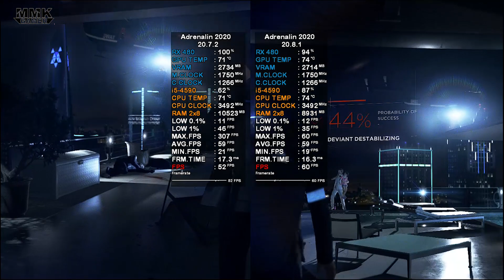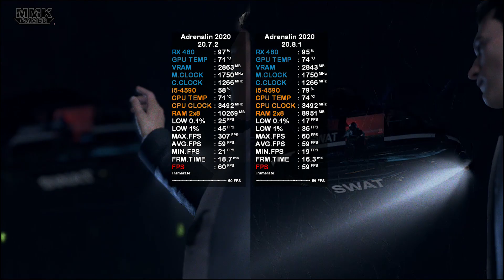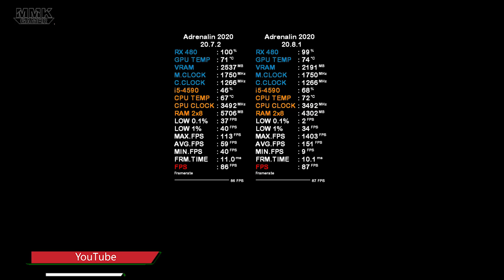AMD Driver Old(20.7.2) vs New(20.8.1)Version. Graphics Comparison & 5 Games Tested on Rx 480.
Hello guys we have now driver versions comparison hope you see the actual difference between old and latest version.
Tested Games List
1) Mad Max {0:10}
2) Mafia III {5:00}
3) Detroit {9:20}
4) Mafia II {15:56}
5) GTA V {20:39}
▬▬▬▬▬▬  My Gaming Pc Specifications ▬▬▬▬▬▬
═►Case: Cooler Master MASTERBOX MB501L
═►CPU: Intel Core i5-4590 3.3 GHz
═►Ram: Crucial (8x2) 16GB Ram 1600 Mhz
═►Motherboard: GA-H81M-S2PV-rev-3.0
═►HDD Western Digital 1TB Hard Disk 7200RPM
═►SSD Western Digital 128GB
═►GPU: Radeon Rx 480 Sapphire Nitro 4GB
═►PSU: 600W Thermatake
═►OS: Windows 10 Pro 64 Bit
═►Driver Version - Adrenalin 2020 Updating

Call of Duty MW 2 Remastered Test On Rx 480 4GB  | intel i5-4590 | 16GB Ram | All Settings | 1080p

Saints Row The Third Remastered Test On Rx 480 4GB | intel i5-4590 | 16GB Ram | All Settings | 1080p

R9 380x 4GB Test on 10 Games | intel Xeon E5 -1620 v2 | 16GB Ram | Ultra Settings 1080p | 2020

DOOM ETERNAL WALKTHROUGH FINAL PART 08 {ULTRA PC 60 FPS} |Core i5-4590+RX 480 4GB |1080p| CHAPTER 13

DOOM ETERNAL WALKTHROUGH PART 2 {ULTRA PC 60 FPS} | Core i5-4590 + RX 480 4GB | 1080p | CHAPTER 03

DOOM ETERNAL WALKTHROUGH PART 01 ULTRA PC 60 FPS | Core i5-4590 + RX 480 4GB | 1080p | CHAPTER 01-02

RESIDENT EVIL 3 Remake Raccoon City Full Demo Gameplay Walkthrough PS4 (Ultra HD) RE3 Remake 2020

Assassins Creed III Remestered Bechmark PC Test | Xeon E5-1620 v2 + R9 380X 4GB | Ultra High 1080p |

WWE 2K20 Bechmark PC Test | Xeon E5 -1620 v2 + R9 380X 4GB |Low, Medium, High 1080p |

Mafia 3 Bechmark PC Test | Xeon E5 -1620 v2 + R9 380X 4GB |Low, Medium, High 1080p |

TitanFall 2 Bechmark PC Test | Xeon E5 -1620 v2 +  R9 380X 4GB |Low, Medium, High ,Very High 1080p |

Assassins Creed Origins Bechmark PC Test | Xeon E5 -1620 v2 +  R9 380X 4GB | High,Ultra High 1080p |

For More Please Visit to my playlist of my channel you will find alot of different videos.

Hello Everyone
In this channel all content is made by me. There is no video that i have copied.Throughout the whole channel you will find out my content PC, PS4, Mobile all content are original which i made it.